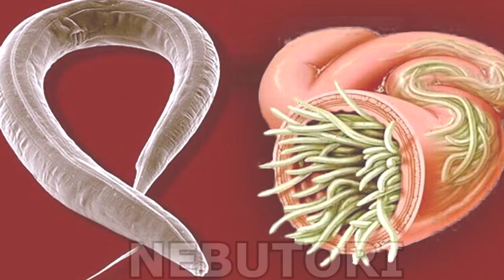YOKAI: I mostri del Folklore Giappone 2/2 (NUE di Final Fantasy)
YOKAI: I mostri del Folklore Giappone parte 2.

1) NUE 鵼
2) HIDARUGAMI ヒダル神 The Hunger Gods
3) OSEICHU 応声虫 The Mimicking Roundworm
4) NEBUTORI 寝肥 The Sleeping Fatty
5) ICHIMOKUREN 一目連
6) OKIKUMUSHI  於菊虫 おきくむし
7) DOROTABO 泥田坊
8) NINGYO 人魚 Two Tales of Mermaid Meat

Mostri della prima parte:
1) Maikubi 舞首
2) Mikoshinyudo 見越入道
3) Futakuchi onna 二口女
4) Buruburu 震々 or ぶるぶる
5) Kosode no te 小袖の手
6) Kyubi no Kitsune (九尾の狐), simile a Kurama (クラマ) di Naruto

YOKAI : Japanese Folklore Creatures 2/2 (NUE FINAL FANTASY)
百物語怪談会: 一番好きな妖怪「ヒダル神、鵼、応声虫、寝肥、一目連、於菊虫、泥田坊、人魚」

Tutti questi mostri compaiono nel romanzo di Sasori e la voce che sentite è di Lilletta Ely